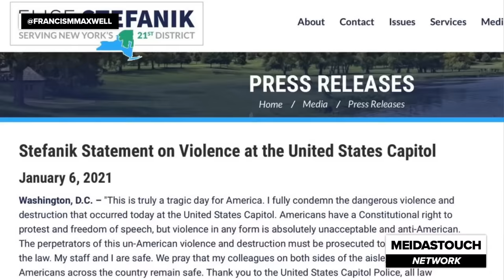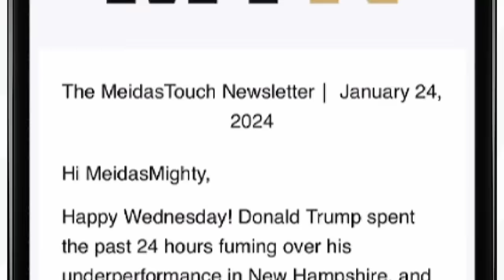Fed-up CNN host EXPOSES Trump VP hopeful using HER OWN WORDS in Must-See Takedown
CNN's Kaitlan Collins did not let Republican Congresswoman and Trump VP hopeful Elise Stefanik get by with her deranged lies. Francis Maxwell reports.